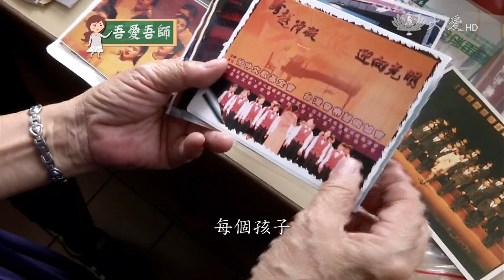天使般的存在 老師我愛您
台中市立啟明學校老師王明理，當了四十年老師，得過兩次師鐸獎， 前年已經退休，但還是每個禮拜，回到學校，義務教導合唱團，王老師就像是便利商店，全年無休，總是陪在孩子身邊，給他們溫暖。她在啟明學校任教28年，因為國內沒有幫視障生出版的樂譜，王老師會幫每個學生編點字樂譜，多年來，教育無數學生，讓他們透過音樂，找到自信。王老師說，她很感恩能夠當老師，為這群特殊的天使付出，是她最喜歡的事！